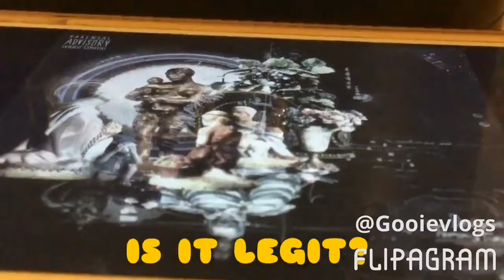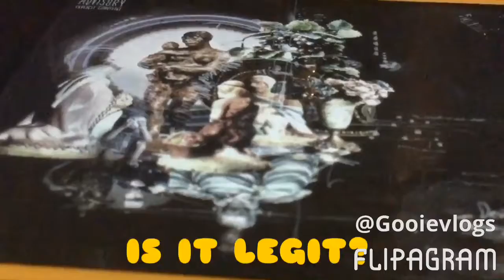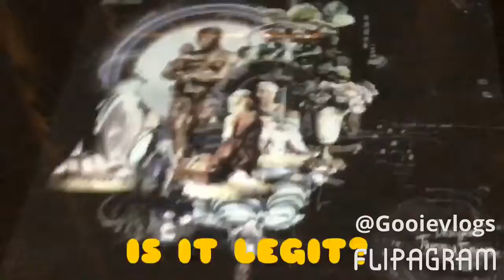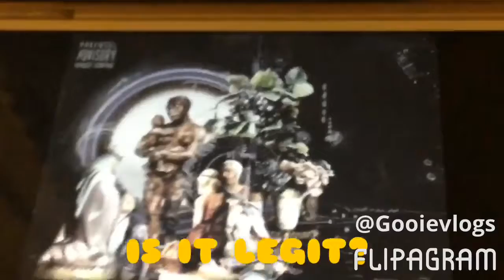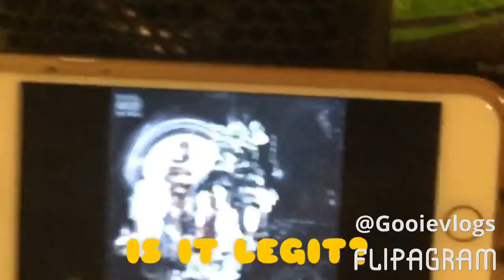TIMMY TURNER ILLUMINATI MESSAGE!(LEGIT)